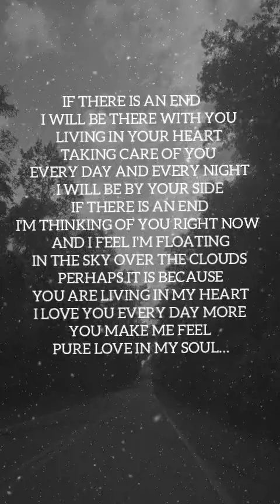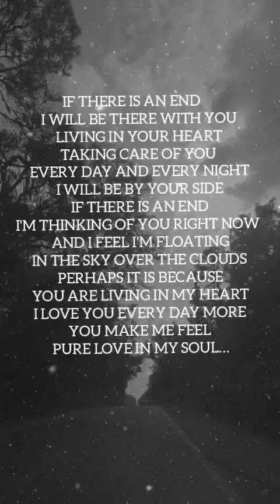I LOVE YOU EVERY DAY MORE Love Poems